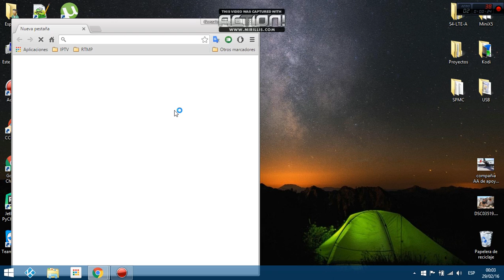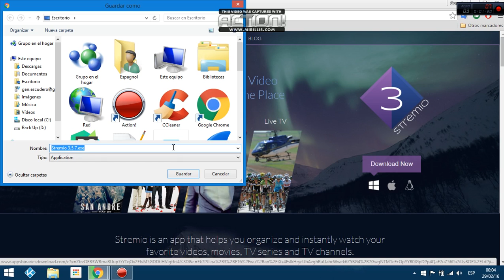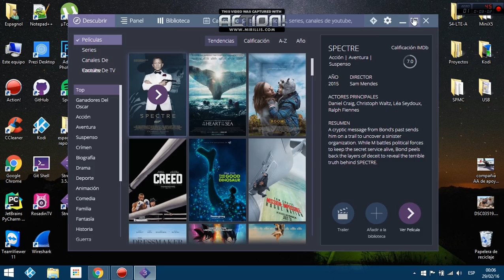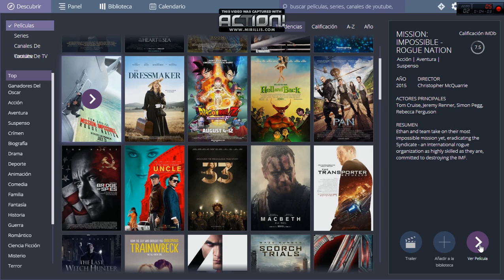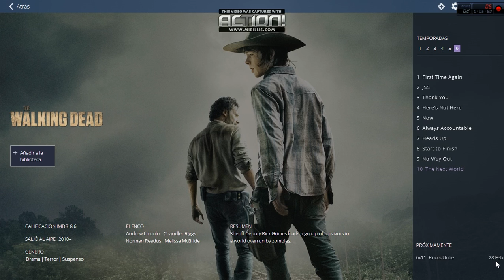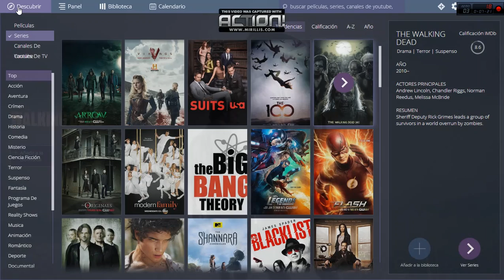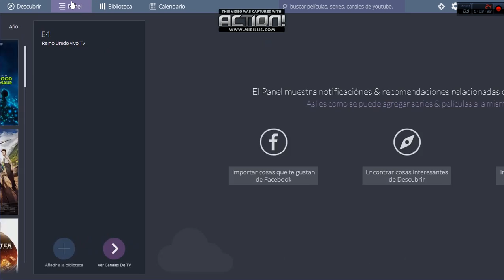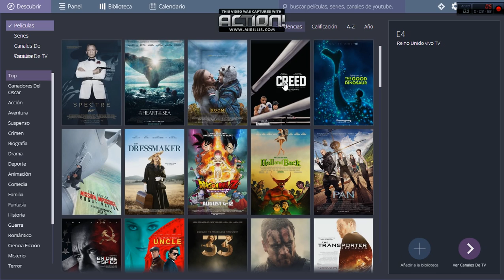Peliculas, series y canales de TV en vivo con Stremio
▬▬▬▬▬▬▬▬▬▬▬ஜ۩۞۩ஜ▬▬▬▬▬▬▬▬▬▬▬▬▬▬
▓▓▓▒▒▒░░░ LEA LA DESCRIPCIÓN DEL VÍDEO ░░░▒▒▒▓▓▓
▬▬▬▬▬▬▬▬▬▬▬ஜ۩۞۩ஜ▬▬▬▬▬▬▬▬▬▬▬▬▬▬

Aqui les traigo mi segundo videoturial con el que podrán ver las últimas películas, series, canales de youtube y televisión en vivo directamente desde Windows y sin complicaciones.

No olviden ver mi video anterior donde aprenderán a instalar la plataforma Rosetta Stone para aprender idiomas de forma gratuita.

para ver los articulos que me parecen interesantes o preguntar cualquier duda que tengan con respecto a la informática.

Si este video te pareció útil, regálame un "Me Gusta" o dejame tus comentarios. Muchas gracias.